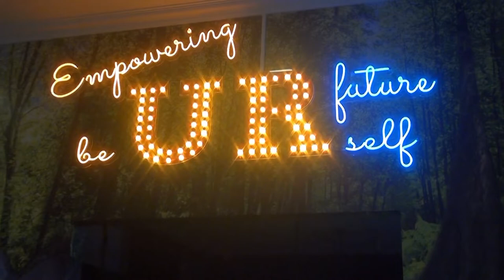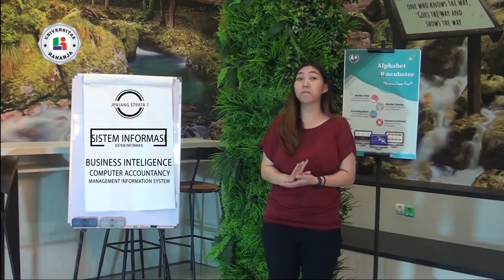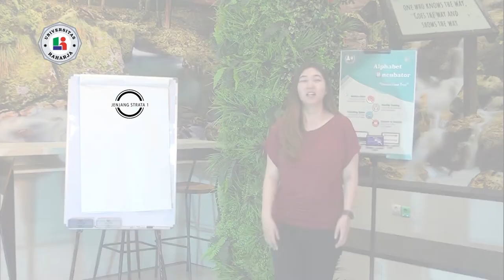Promosi Jurusan Universitas Raharja Tangerang